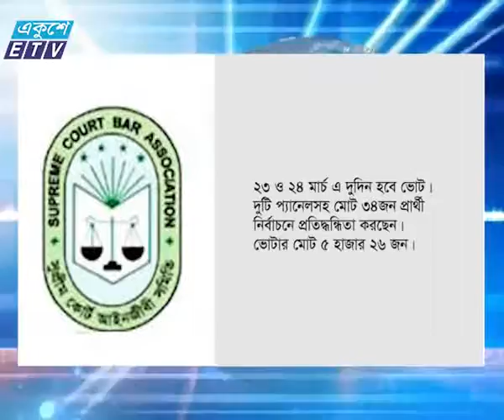Bar Election Special News By Shakera Ekushey Television Ltd 21 03 16